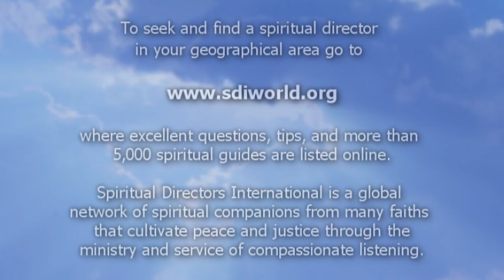SDI Learns From...Dr. Lerita Coleman Brown, PhD, and The Rev. Kirk Byron Jones, PhD.wmv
Spiritual Directors International Learns From...Dr. Lerita Coleman Brown, PhD, and The Rev. Kirk Byron Jones, PhD.

Dr. Lerita Coleman Brown, PhD, and The Reverend Kirk Byron Jones, PhD, converse about Howard Thurman, trust, and basking in the presence of God.